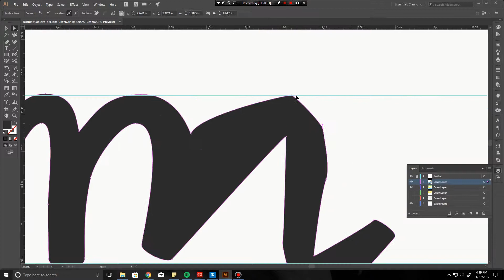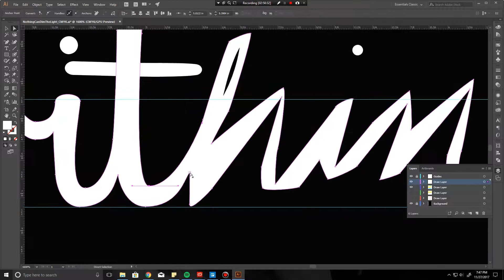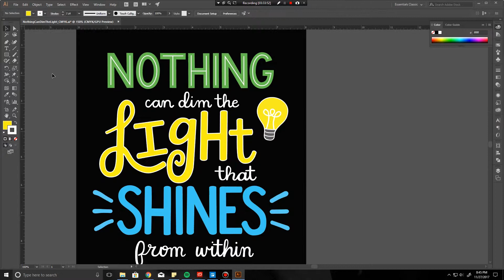"Nothing Can Dim The Light" Printable Process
The process for designing my latest Printable Creations.

"Nothing can dim the light that shines from within." -Maya Angelou